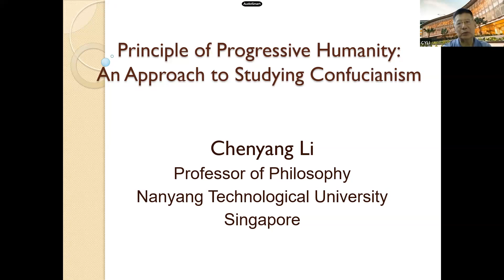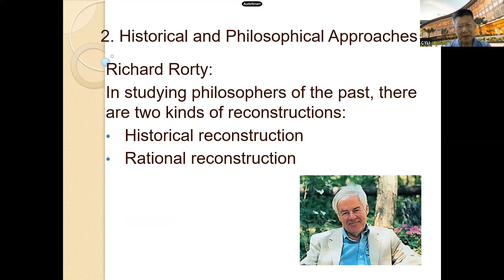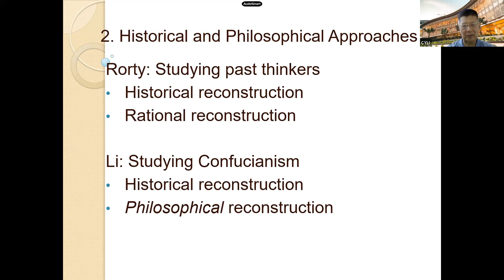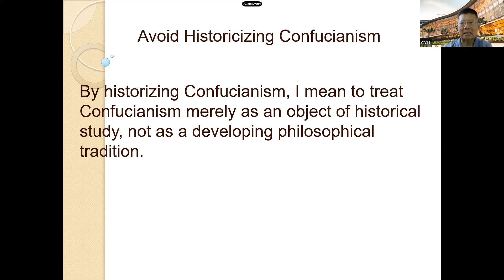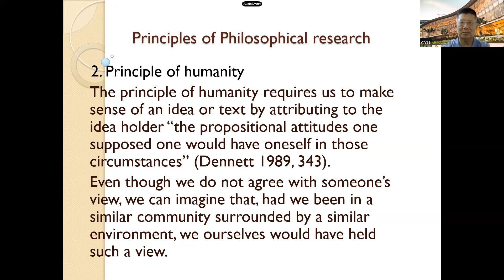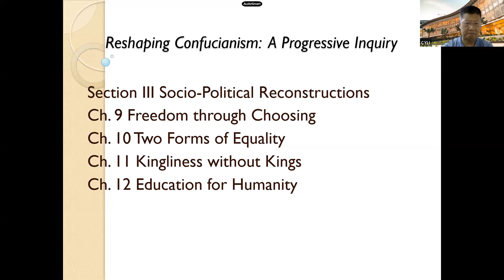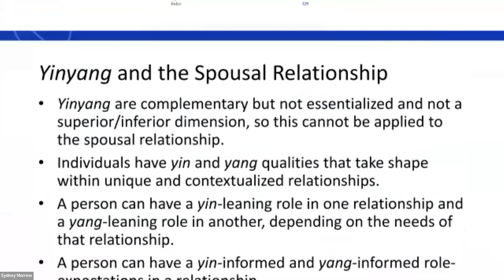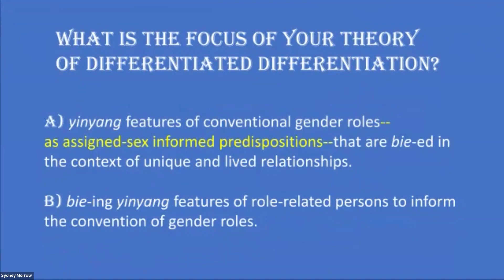Li Chenyang 李晨阳: A Confucian Principle of Progressive Humanity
A lecture given by Prof. Li Chenyang 李晨阳 (Nanyang Technological University 南洋理工大学) in December 14th 2023 as part of the Collaborative Learning 四海为学 Lecture Series. The title of the lecture was: A Confucian Principle of Progressive Humanity.

Moderator: Sai Ying Ng, City University of New York
Initial comments: Prof. Stephen Angle, Wesleyan University
            Prof. Ni Peimin, Grand Valley State University
            Prof. Sydney Morrow, University of Central Oklahoma